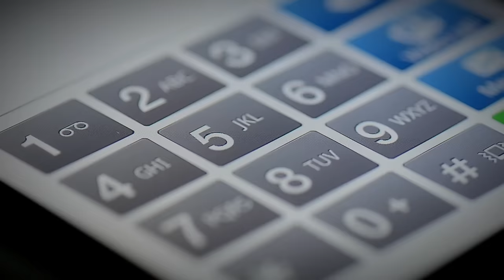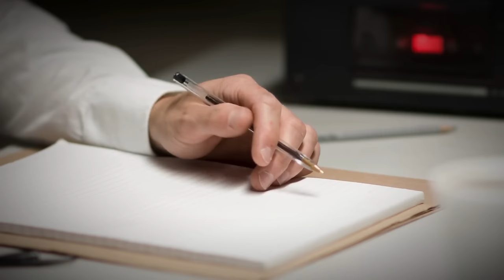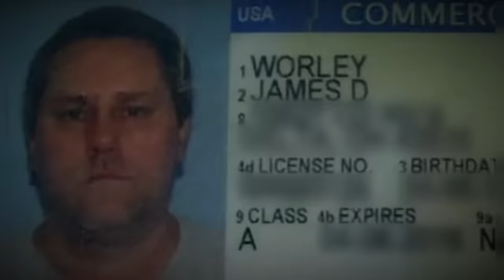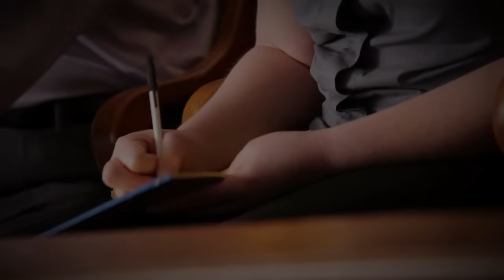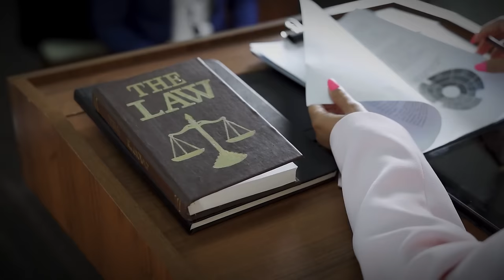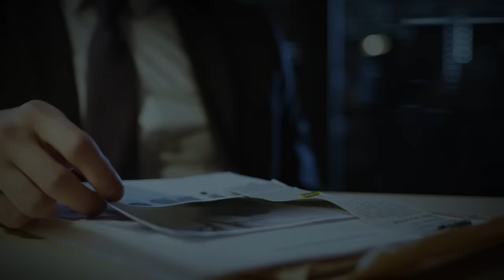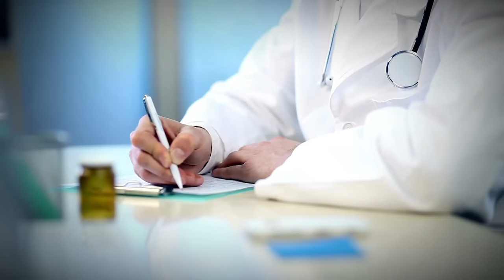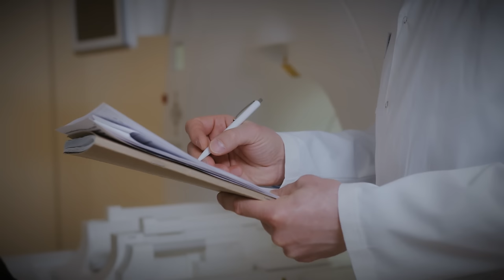The Chilling Case of Sierah Joughin! True Crime Documentary.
On July 19, 2016, a Tuesday, 20-year-old Sierah Joughin spent the afternoon cycling in rural Fulton County, located west of Toledo, with her boyfriend of seven years, Josh Kolasinski. Sierah, a student at the University of Toledo, resided with her grandparents in Metamora, Ohio, United States. Later that evening, when Sierah's mother, Sheila Vaculik, arrived at her parents' house, she noticed that Sierah's bedroom light was off, which was unusual.